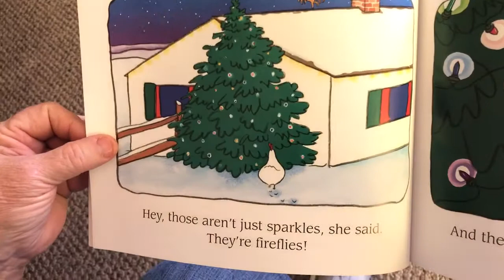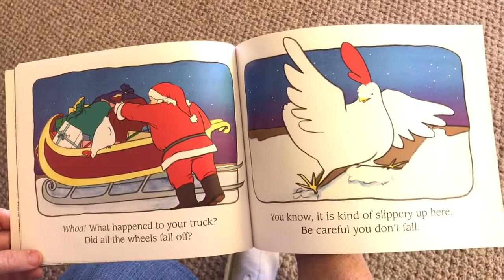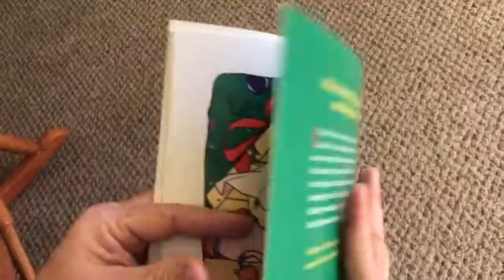Minerva Louise on Christmas Eve